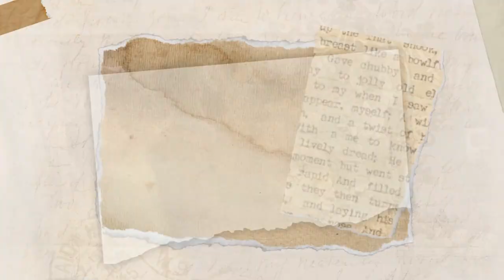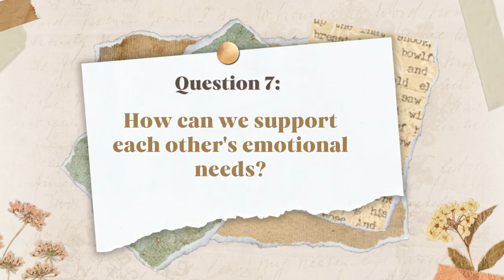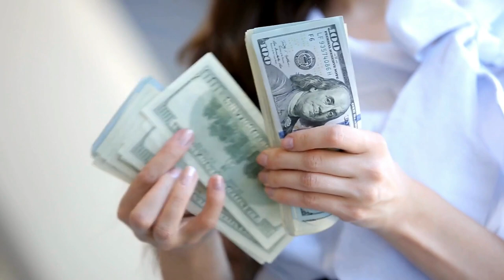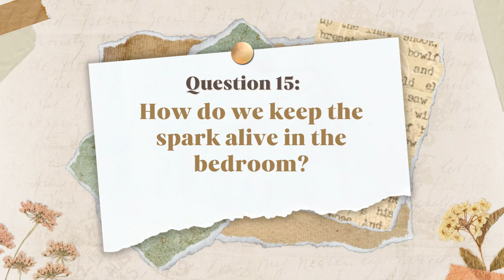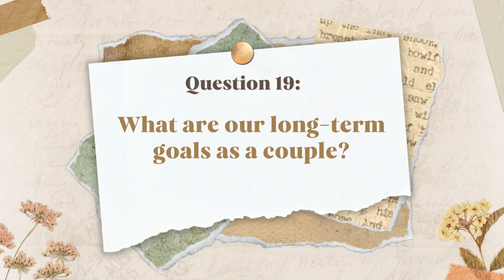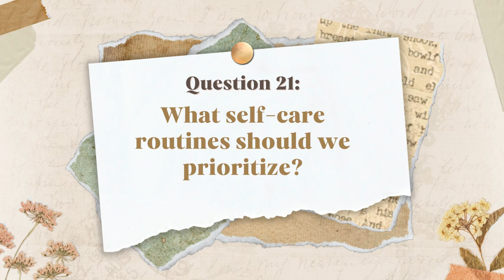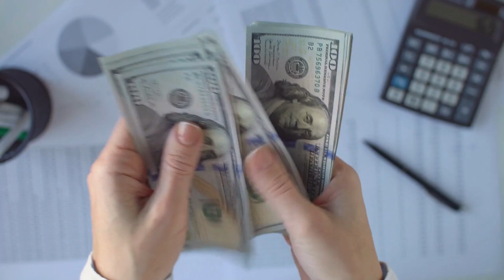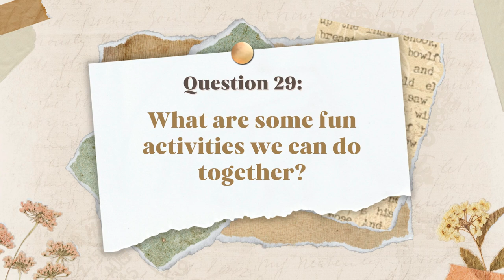The Ultimate Marriage Q&A: 50 Answers to Your Burning Questions PART 1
Welcome back to The Thought Room, where we invite you to dive into a thrilling episode filled with captivating content. In this particular installment, we have something special in store for all the couples who are tuning in. Our dedicated team has meticulously handpicked a collection of 50 thought-provoking questions, each accompanied by invaluable insights.

These carefully crafted queries are designed to cultivate and strengthen the bond between you and your partner, regardless of whether you are just beginning your journey as newlyweds or have been traversing this path together for numerous years. By actively engaging in these profound discussions, you will have the remarkable opportunity to nurture a deep connection and enhance your mutual understanding.

Don't waste a moment and embark on this transformative journey of self-discovery and growth alongside us. Join us as we explore these stimulating questions, carefully curated to ignite meaningful conversations and foster a profound sense of togetherness. Let us guide you towards building a stronger marital foundation and unlocking the potential for an even more fulfilling relationship.